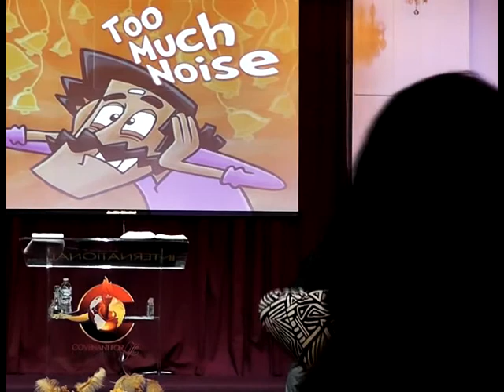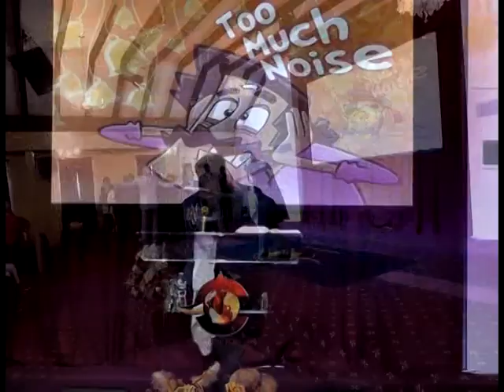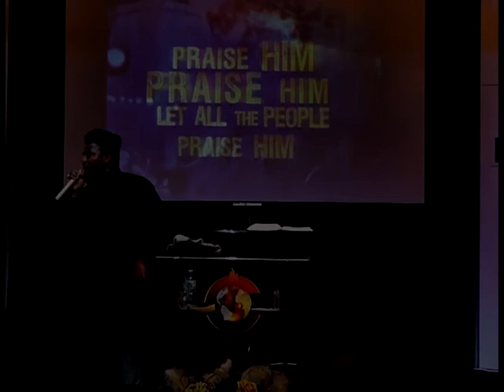Too Much Noise 2018_x264